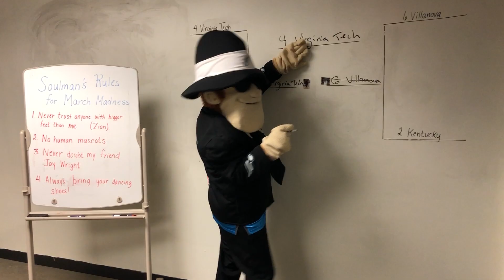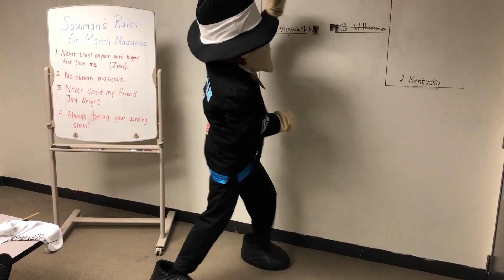Soulman's Mascot Bracketology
After years of busted brackets, Soulman made this season's picks based entirely on...mascots.